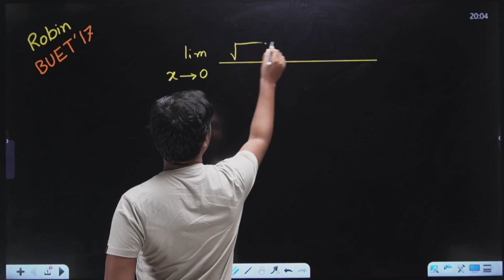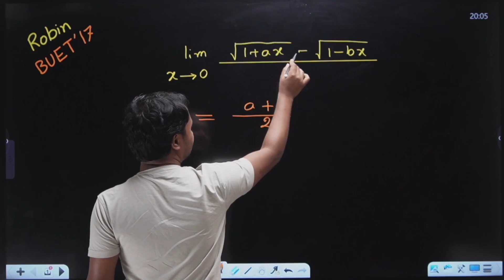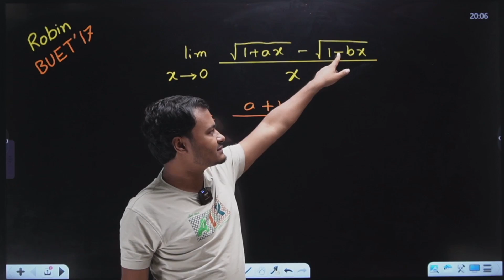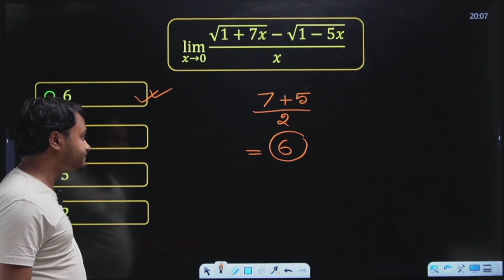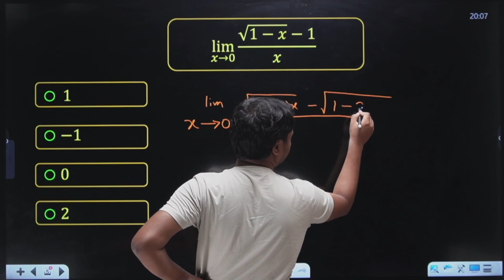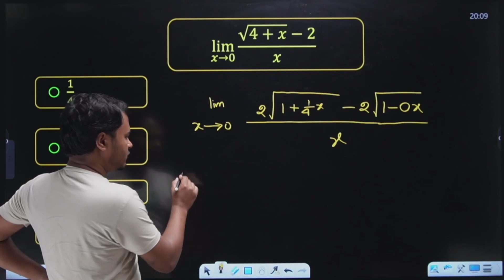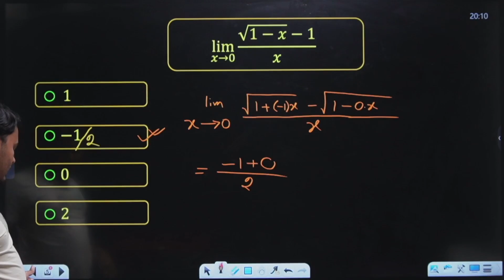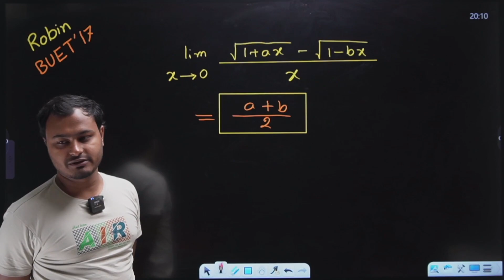Fox Tricks [ Differentiation ] - 42